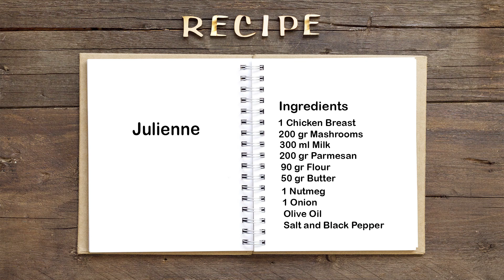Julienne with chicken and mashrooms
Ingredients:
1 Chicken Breast
200 gr Mashrooms
300 ml Milk
200 gr Parmesan
1 Onion
90 gr Flour
50 gr Butter
1 Nutmeg
Olive Oil
Black Pepper and Salt